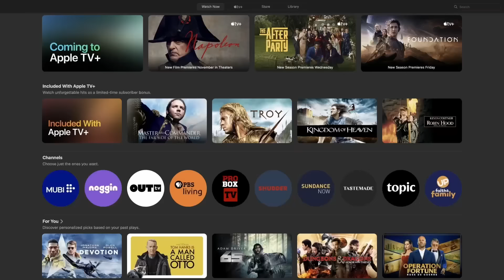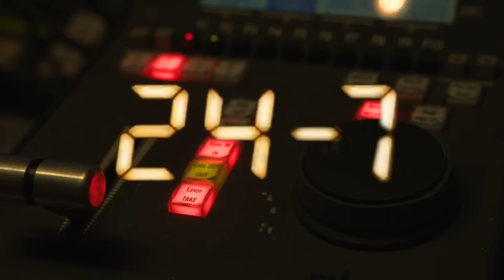Navarette vs Valdez: Le falto esquina a Valdez?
Aguas Profundas | Emanuel Navarrete defendió su corona superpluma de la Organización Mundial de Boxeo al derrotar al sonorense Óscar Valdez.  Así es como ocurrió.

Tu canal de boxeo. Noticias, Programes de Entrevistas, Podcasts y Peleas.

0:00 Introducción
1:02 La opinión de Barrera sobre el combate Navarrete vs. Valdez
8:04 ¿Cómo era Joshua en su combate contra Helenius?